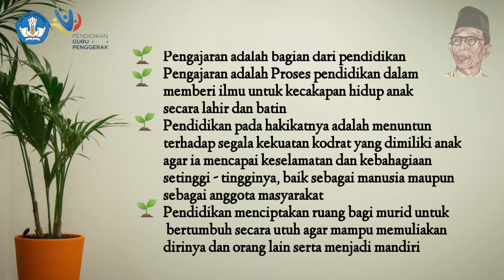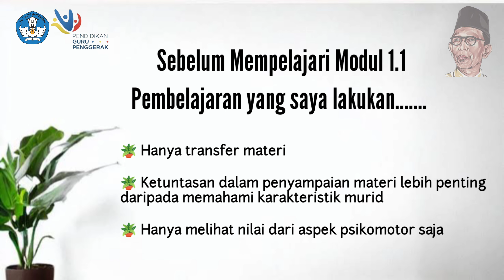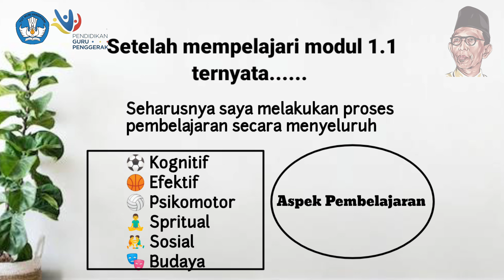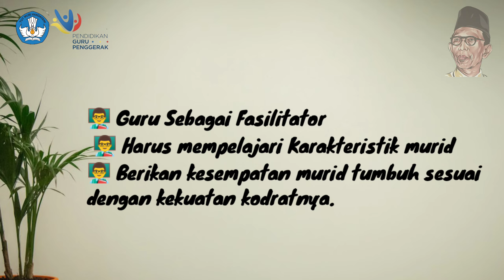KONEKSI ANTAR MATERI ‼️ KESIMPULAN & REFLEKSI MODUL 1.1 PJOK ‼️CALON GURU PENGGERAK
ING NGARSO SUNG TULODHO
ING MADYA MANGUN KARSA
TUT WURI HANDAYANI

Kesimpulan dan Refleksi Pembelajaran adalah Kematangan